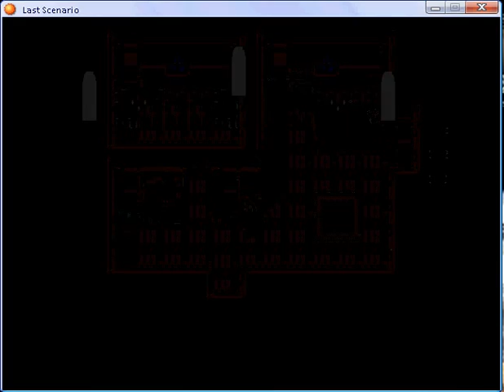Last scenario part 79.flv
Stonewall port - third, Redhill Pass - fourth and Whitelake Town - fourth part 1